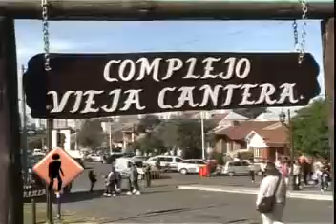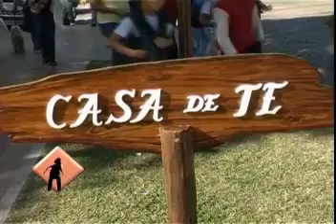DESTINO TANDIL - Aires y sabores serranos (BQ3)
Equilibrio natural de piedra y hombre, verde y gris, nube y sombras. Tandil suspira oliendo a tilos mientras guarda celosamente su identidad de pueblo para no morir aplastada en su marcha de expansión. Mezcla de paz con aventura, pasado con presente ... comodidad y excelencia con cosa genuina. ¿Cómo definir lo que se ama? ¿Cómo explicar que el viajero queda prendado y la elige para quedarse a  vivir? Tandil, no se puede explicar ... hay que vivirla.  En este primer capítulo te invitamos a descubrir un exclusivo complejo de cabañas californianas, El Eden Soñado. Además recorrimos cada una de las estaciones del reconocido mundialmente Calvario de Tandil para terminar el dia saboreando una rica picada y cerveza artesanal tandilenese en La Vieja Cantera, donde Marcelo, su responsable nos presenta toda la propuesta que tienen para quienes la visitan. No te lo podes perder, aire y sabores de las sierras.